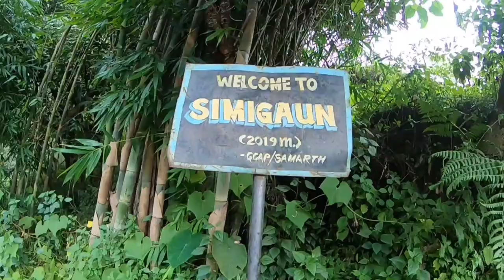Daldung La Trek 2021- Gaurishankar Conservation / Rolwaling trek / Simigaun / Dolakha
Moderate Trek, upto 4000m,
need to be fit to join this trail because need to carry all the necessary stuff like tent, mattress, food, water, etc.